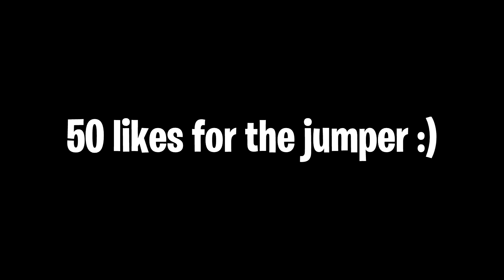8/8 ALL GREENS! BEST JUMPSHOT IN THE GAME!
50 likes for the jumper!